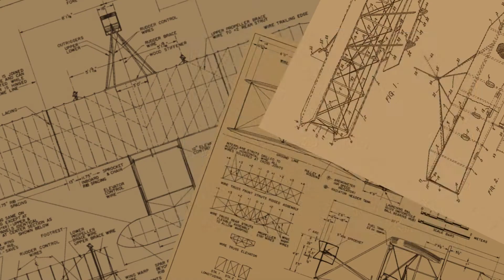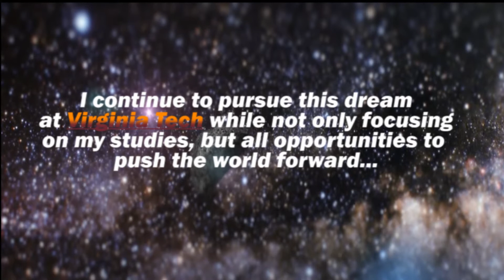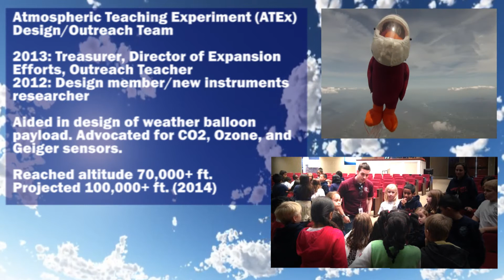SpaceX Summer 2014 Application: Joshua Jenkins -SPACEX OR BUST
A student engineer wishing to push the world forward through the efforts of SpaceX.